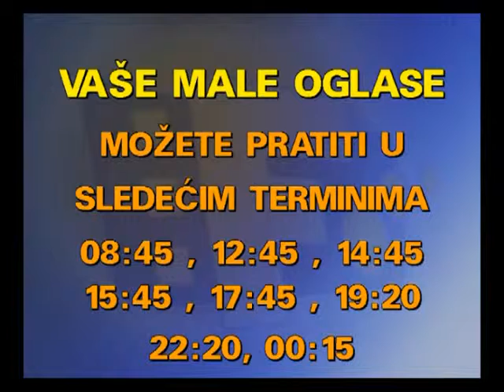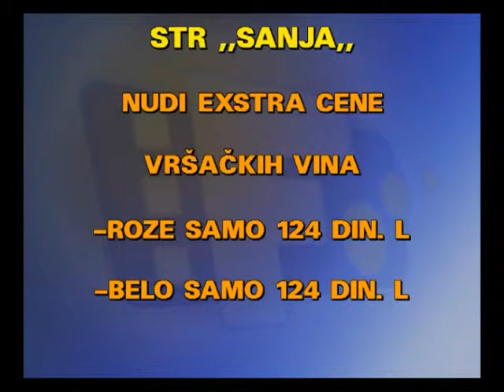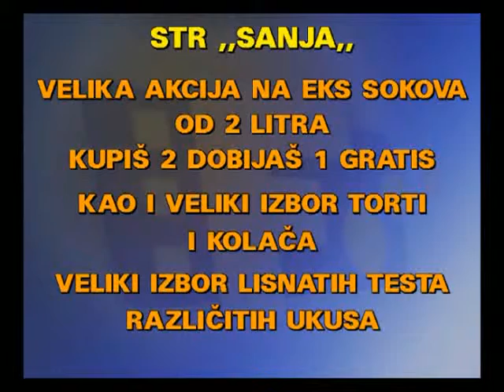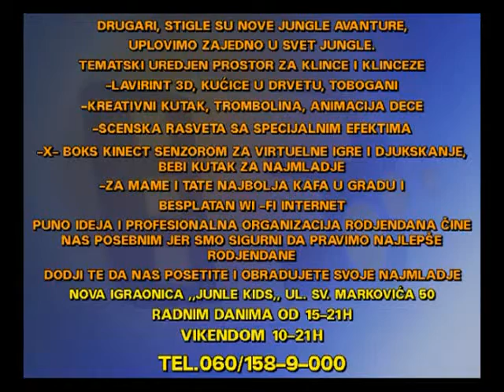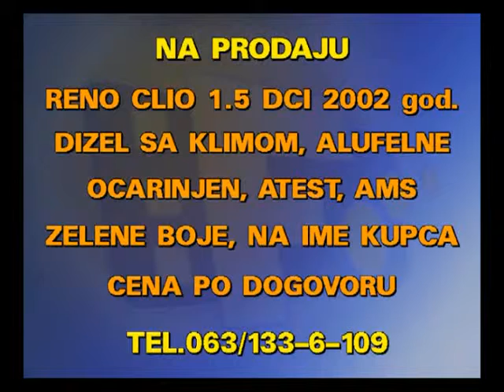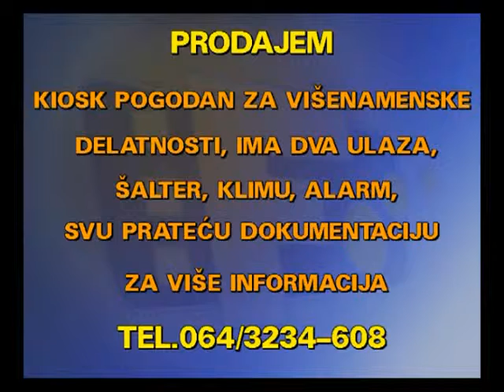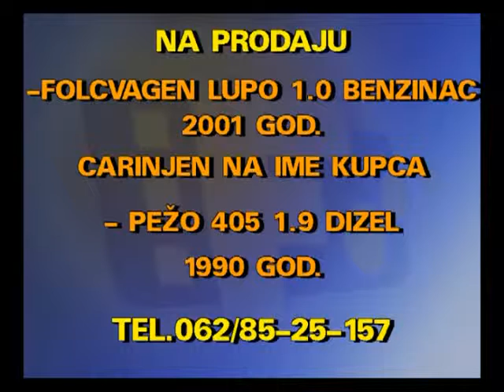MALI OGLASI 26 04 2018